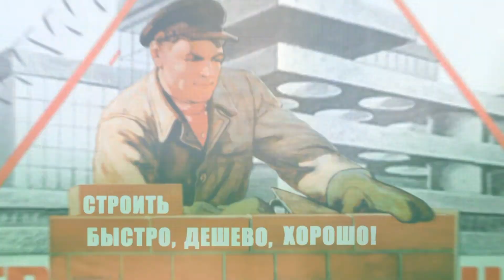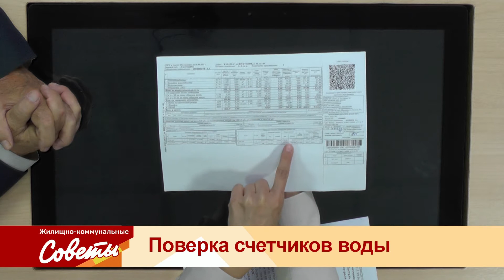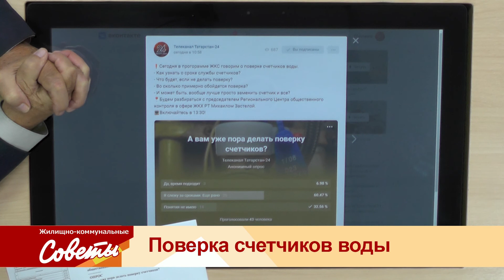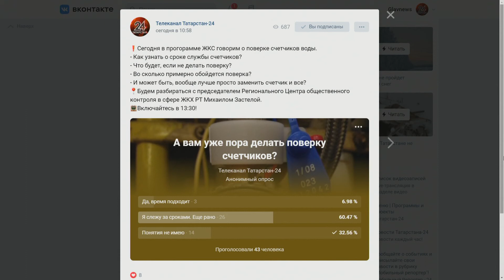ЖКС - Поверка счетчиков воды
- Как узнать о сроке службы счетчиков?
- Что будет, если не делать поверку?
- Во сколько примерно это обойдется?
- И может быть, вообще лучше просто заменить счетчик и все?

Будем разбираться детально сегодня с нашим гостем -  председателем Регионального Центра общественного контроля в сфере ЖКХ Республики Татарстан Михаил Юрьевич Застелой.